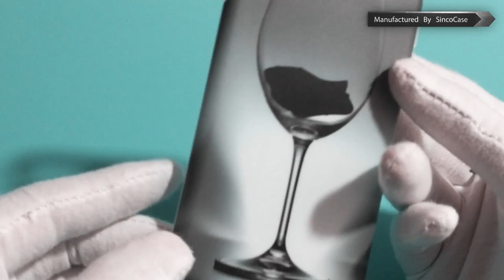phone case design print / design phone case wholesale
1.      We have enough supply ability
2.      We have our own factory & guarantee the quality
3.      We can supply more competitive price and service
4.      We can be your reliable OEM /ODM partner .You can be confident ,because we are trusted in quality .